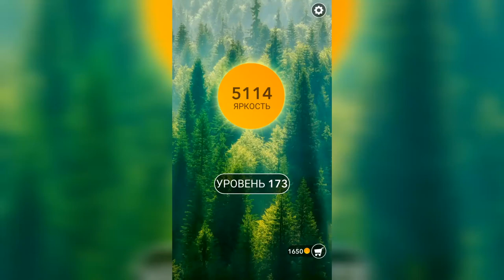Word / Слово Крест: Поиск русского кроссворда / Уровень 173